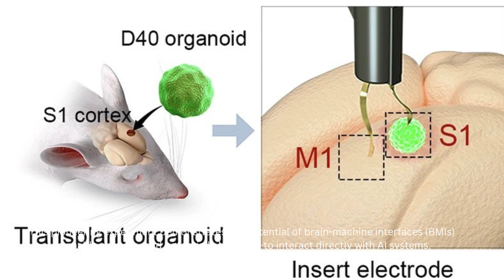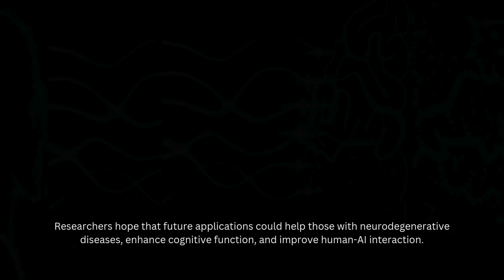Scientists Connect Rat Brain to AI for the First Time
Russian biomedical scientists, in collaboration with Moscow State University IT specialists, have achieved a major breakthrough by connecting a rat's brain to artificial intelligence (AI).

 The experiment used a brain-computer interface (BCI) implanted in the rat’s brain to stimulate regions responsible for decision-making and motor functions.